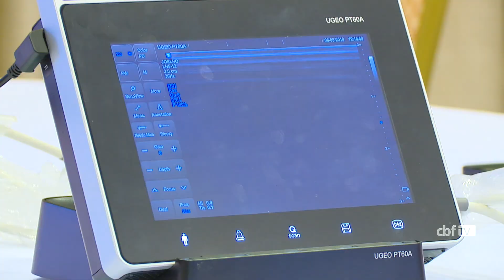Tecnologia a serviço da Seleção Olímpica na Rio 2016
Aparelho de ultrassom portátil da Samsung tem ajudado o departamento médico da Seleção Olímpica Masculina durante a disputa dos Jogos Olímpicos.